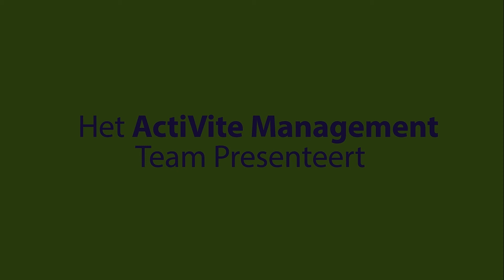Cas Wognum- Online Portfolio; "Animaties (Intro en overgangen) Activite"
Voormalig directeur van ActiVite neemt afscheid. Steven Kramer (SKramerProducties) en ik (CasWognumFilms) leggen het vast. Om het verhaal wat overzichtelijker en levendig te maken, werd er besloten animaties te maken. Ontworpen en geanimeerd door mijzelf.